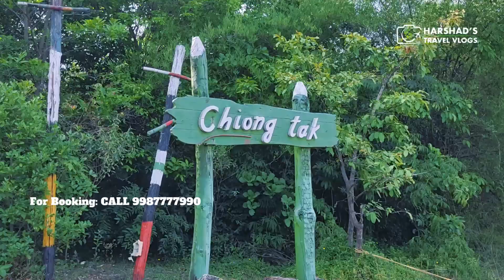Aambey Valley Trailer 2024 | Harshad's Travel Vlogs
Hi Friends,
Thank you so much, everyone, for the incredible 4,80,000 views! on my previous video.

It's surreal to think that 7 years ago, I was just another visitor at Aamby Valley. This time, it's not just any visit. I'm thrilled to share that I've been extended a special invitation by none other than the Sahara Group themselves!

from the following link to get DISCOUNT

It's our Great pleasure to introduce our other services for you.

We offer products and services such as Photo Editing & Enhancement, Documentary, Shortfilms, Montage, Promo videos, Logo Making, Web Designing, Standee, Flex, Lamination, Poster, Photo Books.

We also promote your work, make videos about your business (Hotel, Food, Hospitality Business)